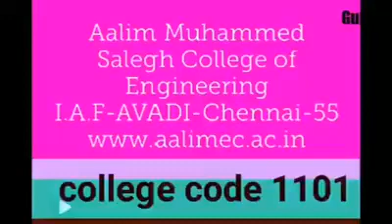Aalim Muhammed Salegh college of Engineering.